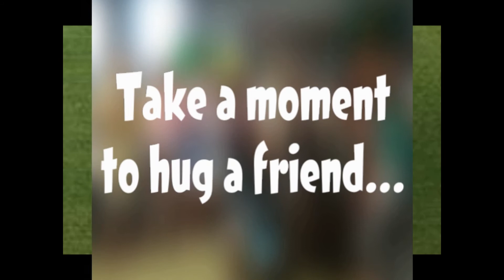Class of 2016 - Rewind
This is old af, enjoy anyways.

By: Tre' Donisi & Ronnie Januszki